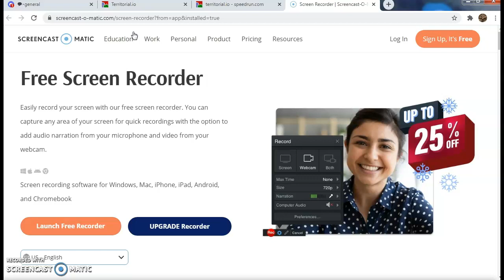How to beat "harder" bots (basic territorial.io tutorial)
did it with 100%
bet won